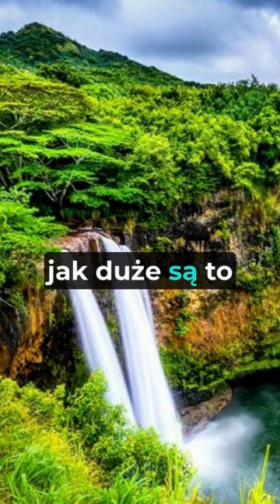Czy wiedziałeś, że...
Ciekawostki na każdy temat.
Ciekawostka o górach. W miejscu gdzie znajduję się góra Waialeale deszcz pada około 350 dni w roku.